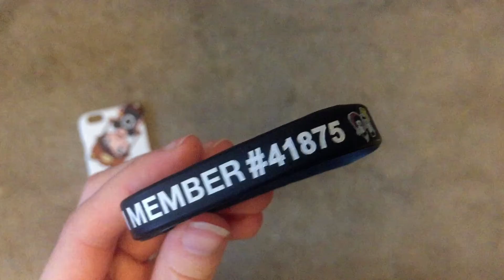Jan 2020 Dan & Phil Merch [haul/unboxing]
Ignore my inability to open packages quickly😂